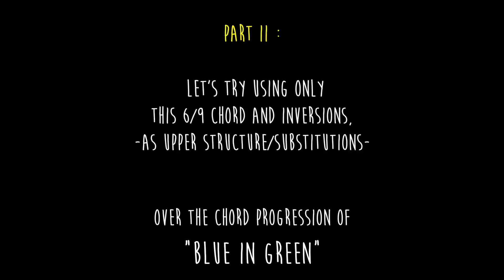Jazz Guitar Mini Lesson #24 : One chord - Many colors (Part 2)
Another voicing etude : this time using the 6/9 chord and inversions,
(as upper structure/substitutions) over the chord progression of "Blue In Green".